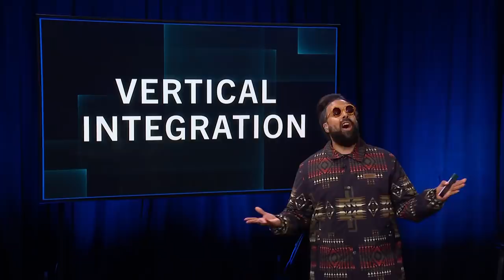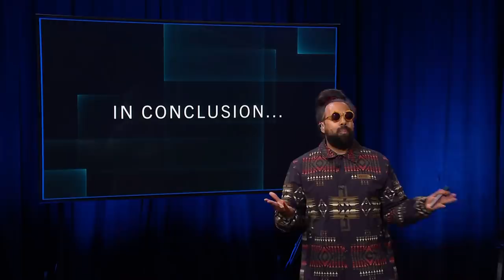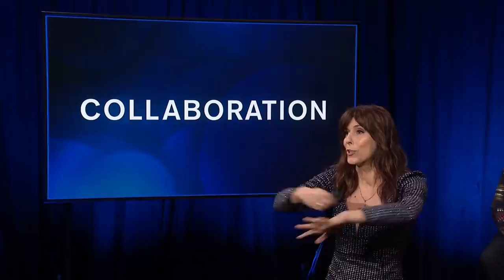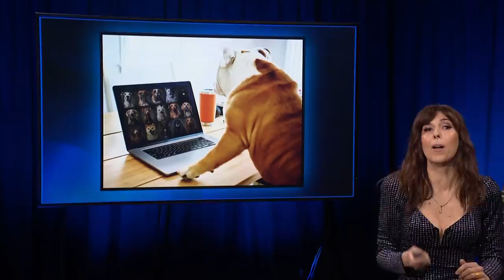Improvised TED Talks w/ Bob Odenkirk & Edi Patterson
James, Reggie Watts, Bob Odenkirk and Edi Patterson each take turns giving an impromptu TED Talk. Each is given a topic and presentation slides they haven't seen before and must dive in with words to change our perspective on Girl Scout Cookies and eating bananas with the peel.